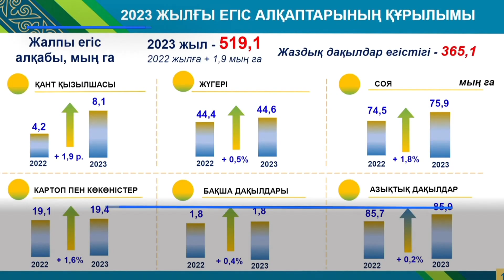Видеодайджест: «Аптаның айшықты оқиғалары» №58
2023 жылғы 20-26 ақпан аралығындағы аптаның айшықты оқиғалары